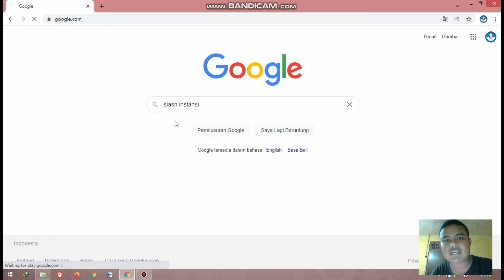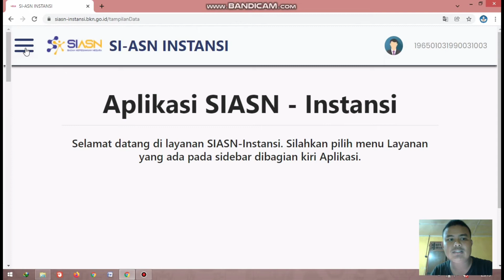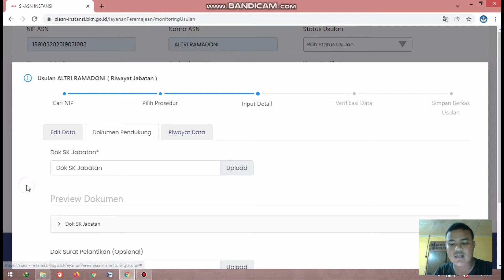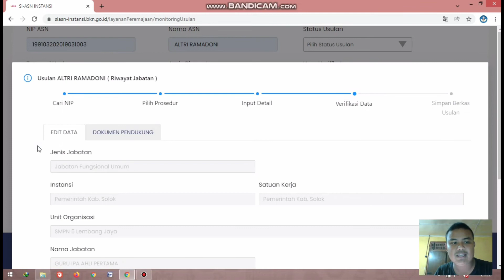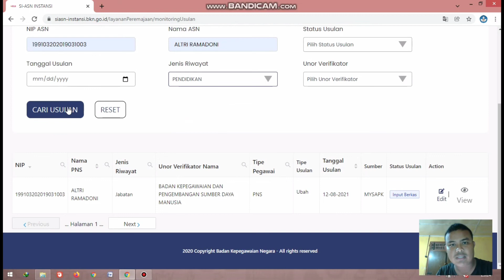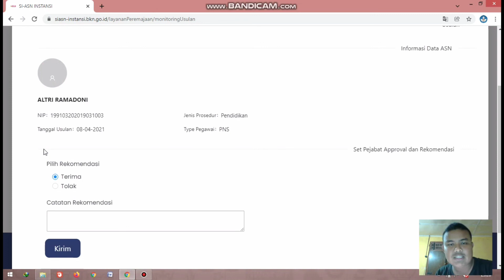Cara Menverifikasi Pemutakhiran Data Mandiri lewat SIASN Instansi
Cara melakukan verifikasi data mandiri oleh verifikator setelah ASN mengisi datanya secara pribadi lewat aplikasi MySAPK. Verifikasi dilakukan oleh pimpinan instansi seperti kepala sekolah jika di sekolah.
untuk situs silakan kunjungi *SIASN Instansi* atau kunjungi link siasn-instansi.bkn.go.id

Semoga bermanfaat